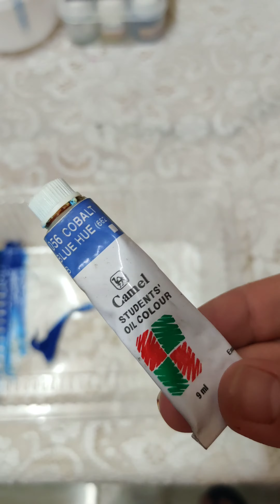How to make waterfall from hot glue gun and waste biscuit box and waste curd box /home decoration.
In this video we make waterfall decoration item from waste biscuit or sweets box , cardboard, curd jar,
Material required
any waste box
curd jar
oil paint or acrylic paint
stones
colour stones
any things for decoration.